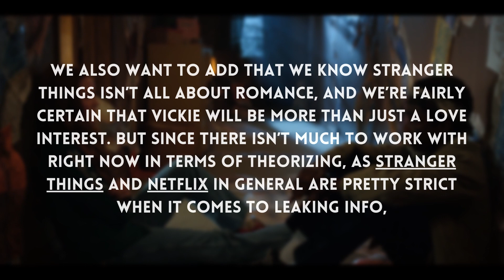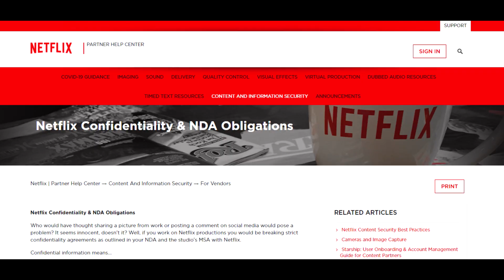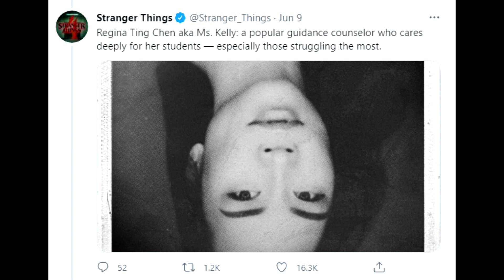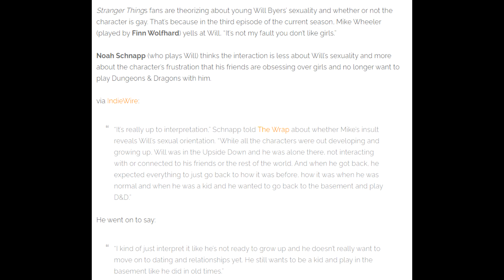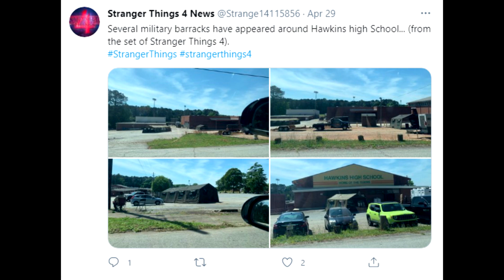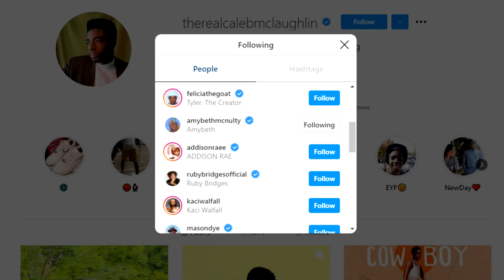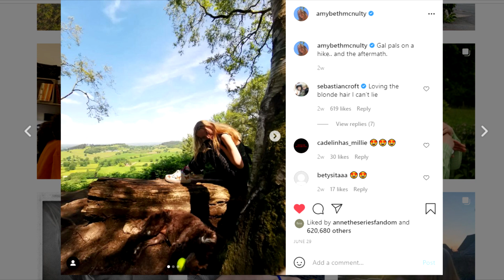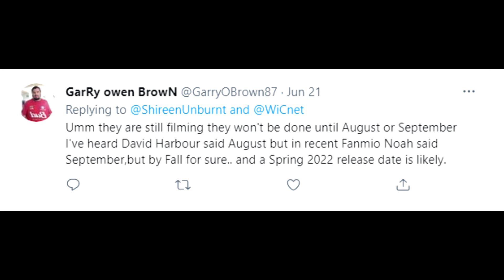AMYBETH IN STRANGER THINGS - VICKIE'S LOVE INTEREST AND SEASON 4 RELEASE DATE THEORY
In this video, I will be talking about the theory of who Vickie's love interest could be in Stranger Things season 4 from least to most likely as well as a season 4 release date theory. Back in June 2021, Amybeth Mcnulty was announced by the Duffer Brothers to be casted in Stranger Things in the role of Vickie and since then, fans have been theorizing the possible characters that Vickie could be paired up with such as Will Byers and Robin Buckley as well as love triangles such as Mike and Eleven (Mileven).

TIMESTAMPS
0:00 - INTRO/SPOILER WARNING
0:29 - DISCLAIMER
1:22 - VICKIE'S CHARACTER
2:06 - STEVE, JONATHAN, NANCY
2:44 - MIKE AND ELEVEN (MILEVEN)
3:42 - LUCAS AND MAX (LUMAX)
4:21 - DUSTIN AND SUZIE
5:17 - WILL BYERS
10:57 - ROBIN BUCKLEY
16:47 - SEASON 4 RELEASE DATE THEORY
17:42 - WRAPPING UP
18:33 - OUTRO

▶Anne of Green Gables Complete Book Set (Tundra)
▶Before Green Gables
▶House of Dreams: The Life of L. M. Montgomery
▶Maud: A Novel Inspired by the Life of L.M. Montgomery
▶Making Avonlea: L.M. Montgomery and Popular Culture
▶The Selected Journals of L.M. Montgomery, Volume I: 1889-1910

▶Anne with an E Season 1
▶Anne with an E Season 2
▶Anne with an E Season 3
▶Anne of Green Gables 1985 (30th Anniversary) Blu-Ray
▶Anne of Green Gables Limited Edition Blu-Ray Collector's Set
▶Anne of Green Gables 1934 DVD
▶Anne of Avonlea 1975 (BBC) DVD
▶Anne of Green Gables 2016 (PBS) DVD

▶Anne on The Quilt 500 Piece Puzzle
▶Anne of Green Gables Hat with Braids
▶Anne of Green Gables 16 inch Forever Anne Vinyl Doll in Box
▶Anne of Green Gables Kindred Spirits 3" Ornament
▶Anne of Green Gables "Splendid Day" Mug in Box

▶Canon EOS Rebel SL2 DSLR
▶Battery Pack
▶EF 50mm f/1.8 STM Lens
▶Blue Yeti USB Microphone
▶Sandisk 128GB USB 3.0 Flash Memory Drive
▶Memory Card
▶40 Slots SD Memory Card Case Holder